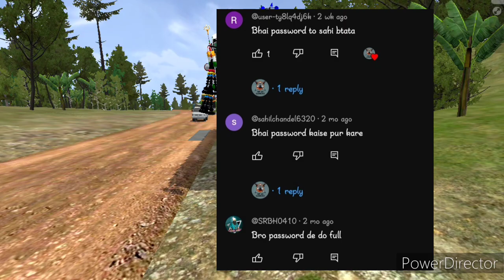Problem of password in this video only || How to download new HRTC acgl bus mod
In this mod there is password 🔑🔑 so please see the password carefully.

Tata Signa skin download link of part 1 skin:⤵️⤵️⤵️⤵️

Tata acgl bus mod by bushahri gamerz
Tata acgl bus mod by akshu navdeep gamerz
HRTC bus mod download
Hiw to download HRTC bus mod in bus simulator indonesia easily
HRTC bus mod ko download kese karen
Tata Signa mod by bushahri gamerz

HP 14 GAMERZ.